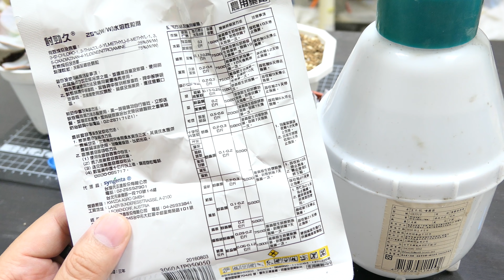【多肉植物殺手】多肉有介殼蟲？教你一招除蟲簡單又超神效的方法!! Brevennia rehi & succulents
吃東西前不要看